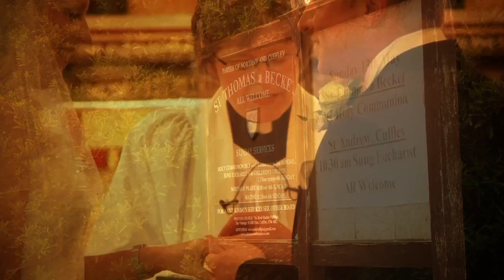Sarah & Andy's Wedding Day Trailer